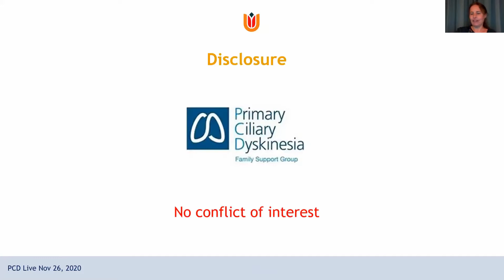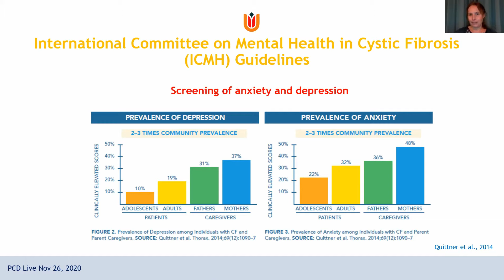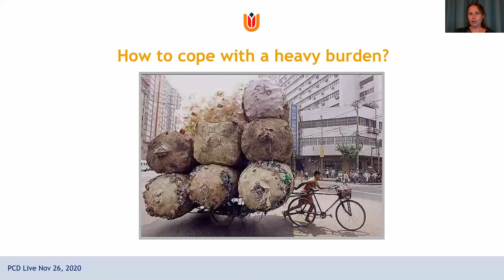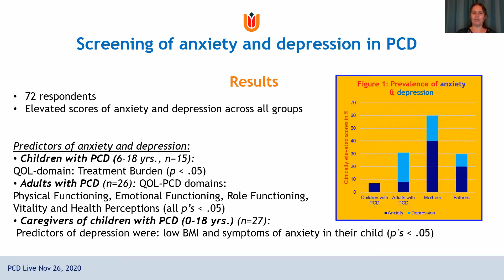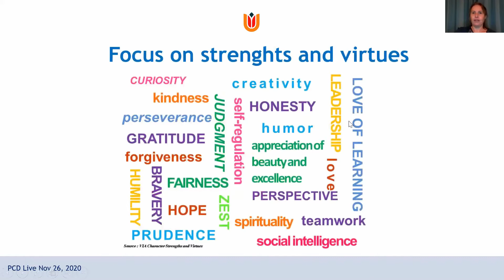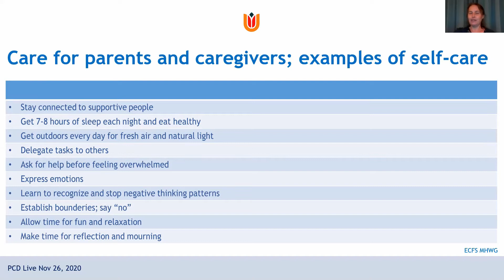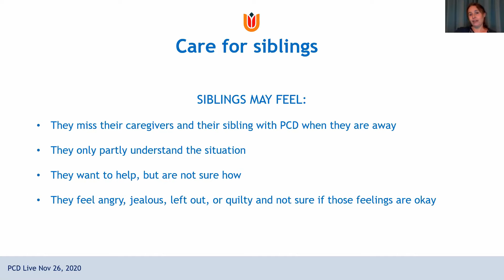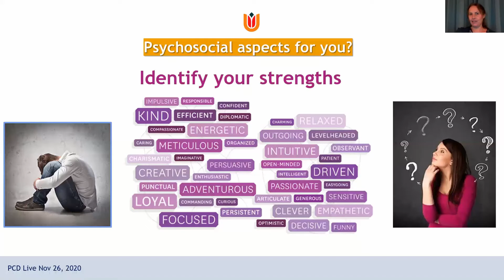PCD Live: Psychosocial aspects of PCD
Live recording of PCD Live: Psychosocial aspects of PCD. Presented by Marieke Verkleij and hosted by Lucy Dixon from the PCD Family Support Group UK on Thursday 26th November.

Marieke is from the department of medical psychology at Amsterdam University Medical Centers (the Netherlands), and coordinator of the European (ECFS) Mental Health Working Group.

What's the talk about?
Individuals with a chronic lung disease are at risk for developing symptoms of anxiety and depression. Marieke will show the results of her study conducted in Amsterdam UMC where she investigated anxiety and depression in children with PCD, as well as their caregivers and adults with PCD.

Our next event is on Thursday 17th December: A Quizzmas Special!